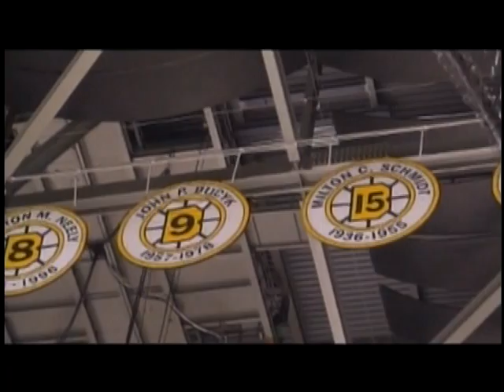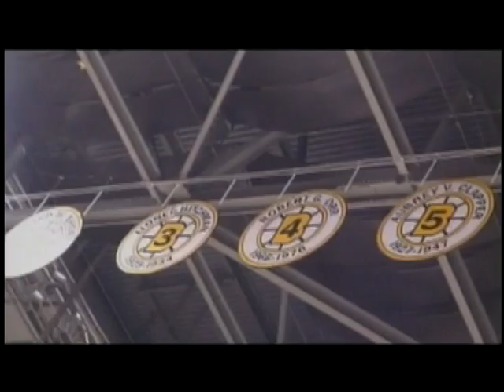Special Needs Hockey - Rhode Island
Special Needs Hockey game played at TD BankNorth  Garden March 03, 2009.  Rhode Island's Pawtucket Pirates played the Boston Bear Cubs